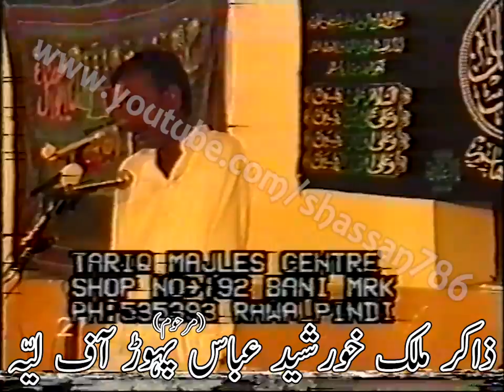Zakir Malik Khursheed Abbas Pahor of Layyah | Majlis at Shah Allah Ditta, Rawalpindi | 27/02/2000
Zakir Malik Khursheed Abbas Pahor(Marhoom/Late) of Layyah | Majlis-e-Aza at Shah Allah Ditta, Rawalpindi | 27th February 2000